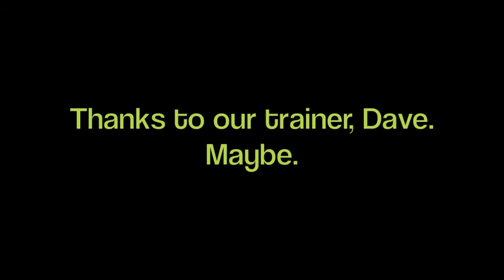Truth or Dare Mountain - Training!